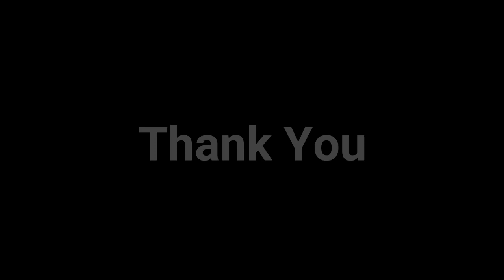David Nascimento - Highlight Video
David Nascimento, portuguese left back, 2019 highlight video.